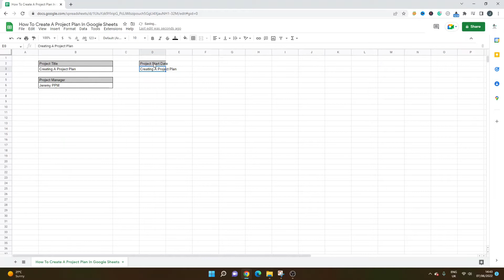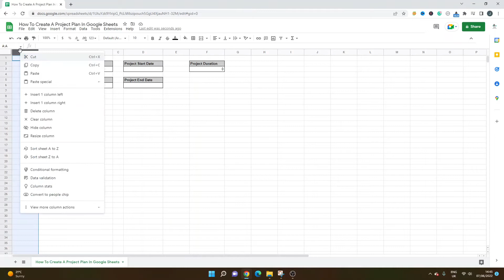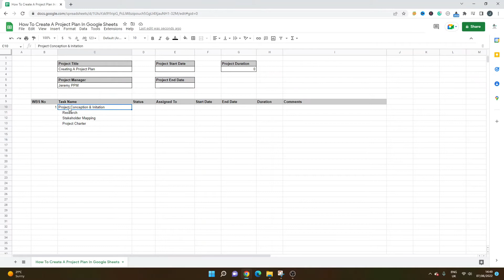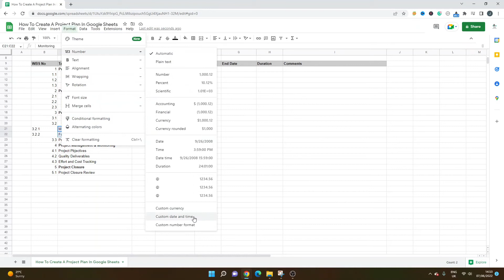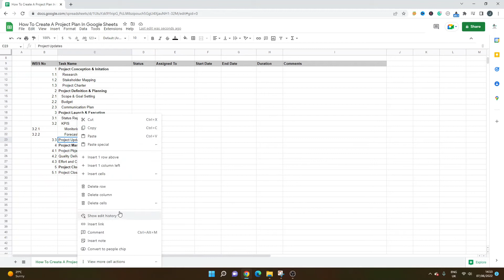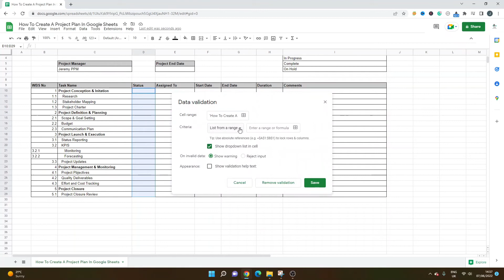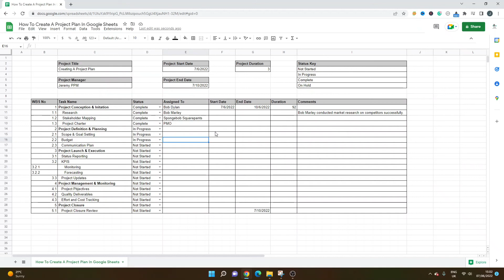How To Create A Project Plan In Google Sheets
Are you wondering How To Create A Project Plan In Google Sheets? This step-by-step tutorial walks you through everything you need to include and provides a simple project plan template to work from.